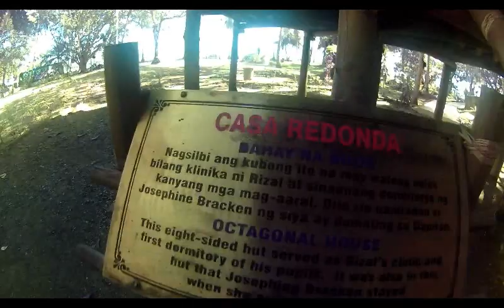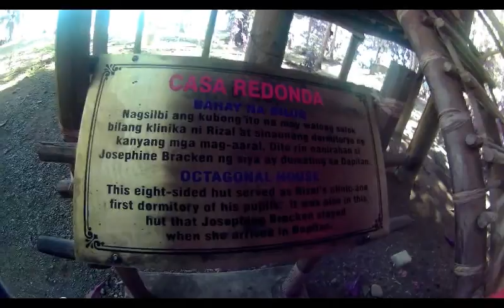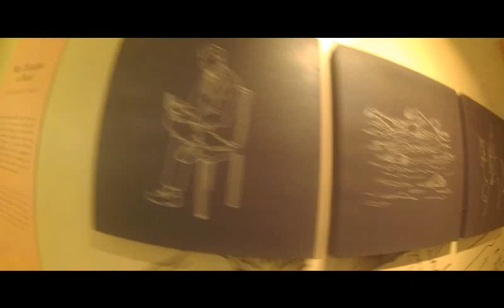EXPLORE DAPITAN! RIZAL SHRINE! VLOG 3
Gumala lang kami😂
Thank you: Pamela Rubi
                    Joel Rubi
                     Tito Jovi
Shoutout!: Val Rubi
                    Marifel Rubi
                    Niculet